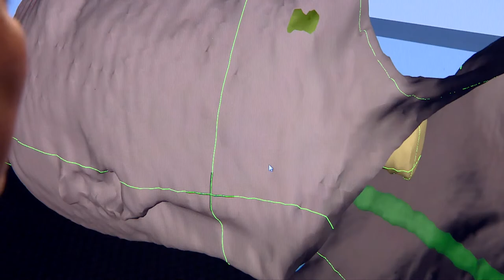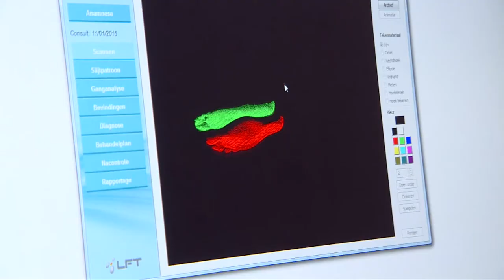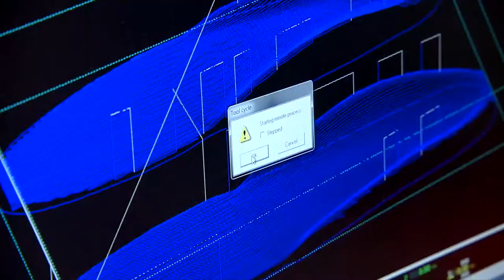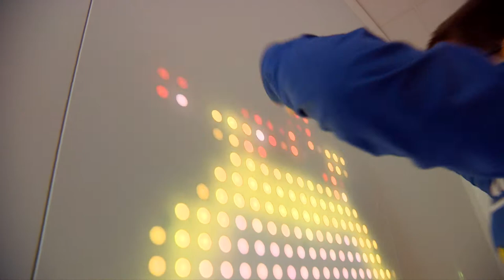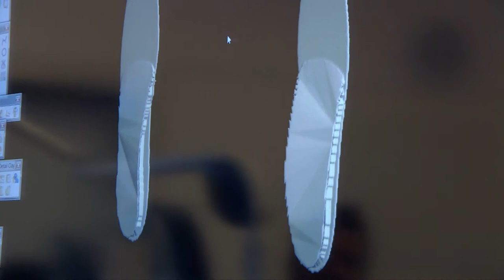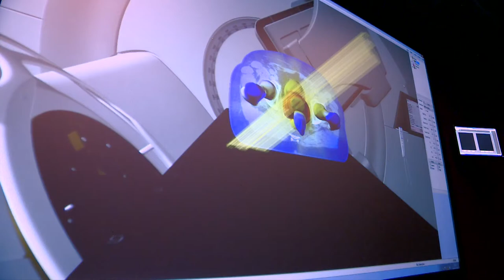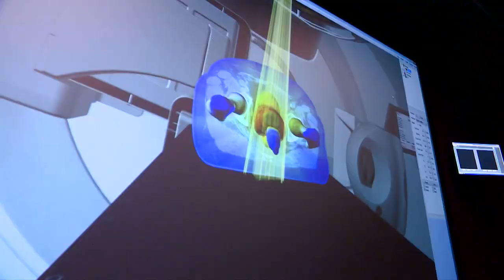Zorg voor morgen - Complete aflevering 2 - '3D in de zorg'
De zorg verandert: bezuinigingen, ontwikkelingen, onzekerheden. Er zijn zorgen rondom de zorg. Maar innovatieve en technologische ontwikkelingen zorgen voor nieuwe mogelijkheden voor zowel medici en patiënten. Hoe ziet de toekomst van de zorg eruit?

In 'Zorg voor Morgen’ werpt presentator Manuel Venderbos een positieve blik op die toekomst die voor een groot deel in Brabant gemaakt wordt. Aflevering 2 heeft als thema '3D in de zorg'.

Te zien op Omroep Brabant op vrijdag 23 september vanaf 18.54 uur, daarna ieder uur herhaald.